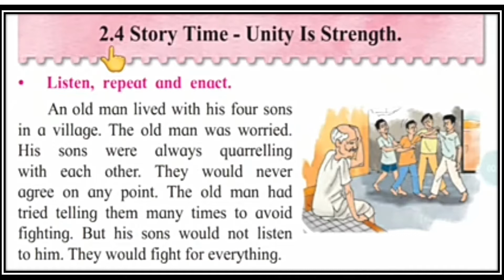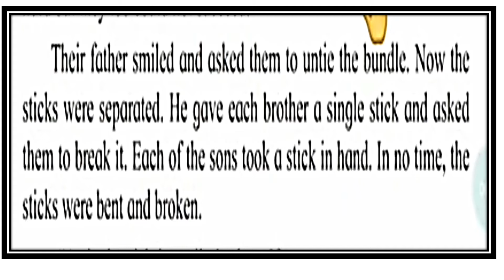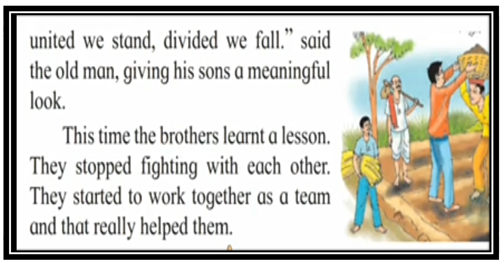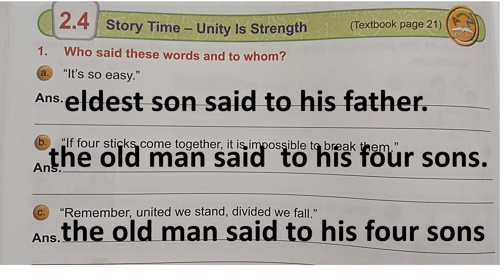2 emglish, 2.4 Story time - Unity is strength, Explanation and Answers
Hello Everyone
                             In this video I am providing the explanation of the lesson 2.4 Story time - Unity is strength. Std 2, English
learn with Arvinder Kaur Matharu